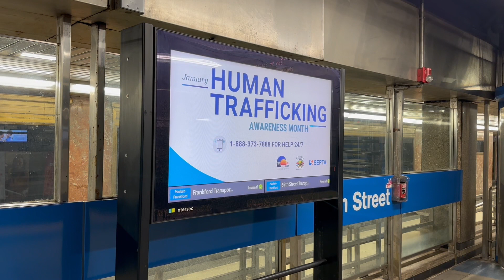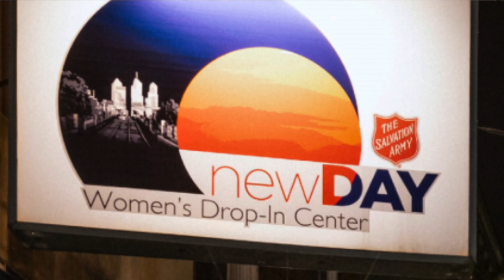SEPTA Forms Partnership to Raise Awareness of Human Trafficking